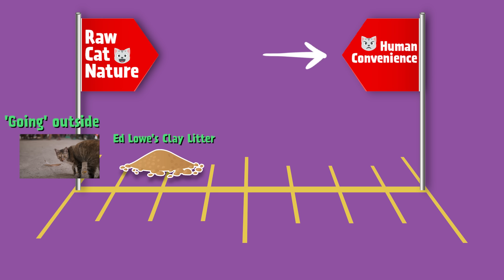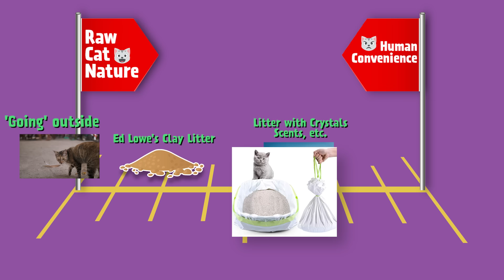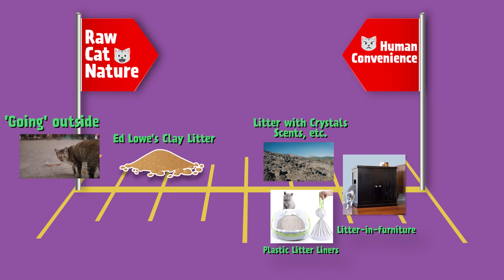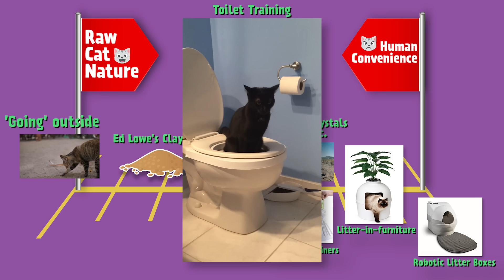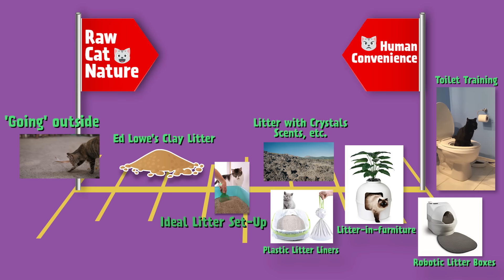YOU’RE DOING CAT LITTER WRONG & Here’s Why!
YOU’RE DOING CAT LITTER WRONG

Litterbox success for both you & your cat depends on walking that fine line between necessity and convenience. In my (sometimes emotional) opinion we have veered far away from the needs of cats when it comes to both elimination convenience and territorial needs and towards our own aesthetic desires. 30 years of caring for cats and solving litterbox issues have told me that - like it or not - compromise is key.

Why happen to stock some of the best cat litter and cat litter supplies on our store!

00:00 Introduction
00:33 How Cat Litter Came to Be
02:05 Accommodate the Cat
05:18 Crystals in Cat Litter = Bad
06:00 Scented Cat Litter = VERY BAD
06:30 Other Bad Litterbox Accessories
07:26 Cats Don't Need Privacy
08:26 Don't Buy Self Cleaning Litterboxes
09:59 Don't Toilet Train Your Cat
11:10 The Ideal Litterbox Setup